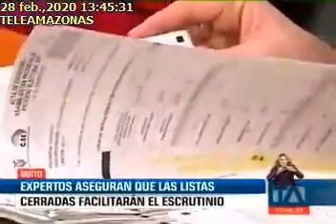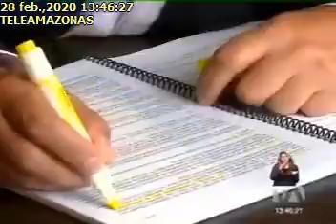LAS ELECCIONES DEL PRÓXIMO AÑO SE REALIZARÁN CON LISTA CERRADA, 28/02/2020, TELEAMAZONAS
LAS ELECCIONES DEL PRÓXIMO AÑO SE REALIZARÁN CON LISTA CERRADA